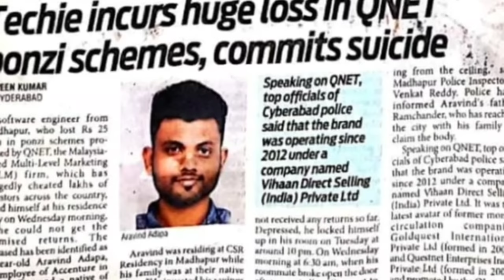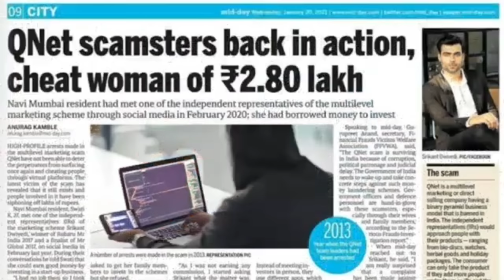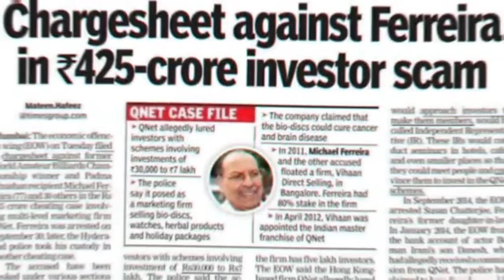Qnet fraud!! Don't invest and get cheated by this company!! PART 1